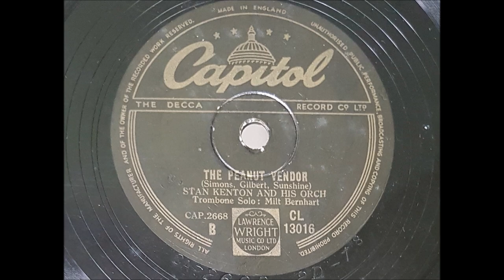Stan Kenton and his Orchestra 'The Peanut Vendor' 1947 78 rpm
Arguably Stan Kenton's best known recording was his version of a Cuban song written in 1927.
The first million selling version was by  Don Azpiazú and his Havana Casino Orchestra in 1930, Stan's is the 2nd biggest selling version and the biggest instrumental recording.
Over the years it has appeared in several films including 'Duck Soup' where it was whistled by Groucho Marx, Cary Grant sang it in 'Only Angels Have Wings' and Judy Garland sang part of it in 'A Starr Is Born'.
Trombone soloist Milt Bernhart played with many bands over his career including Stan, Benny Goodman, Elmer Bernstein and Nelson Riddle, it was with Riddle he backed Frank Sinatra supplying the solo on 'I've Got You Under My Skin'.